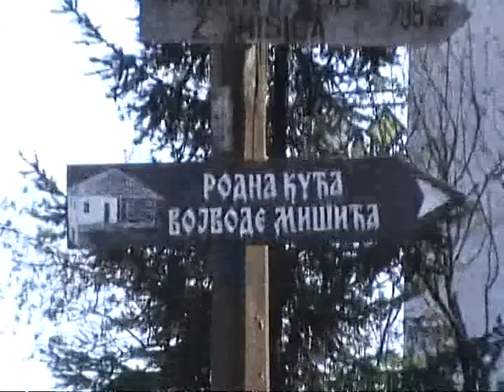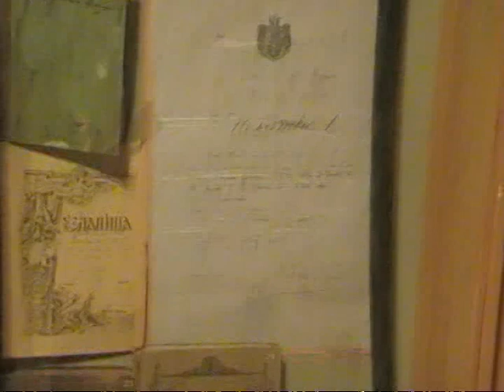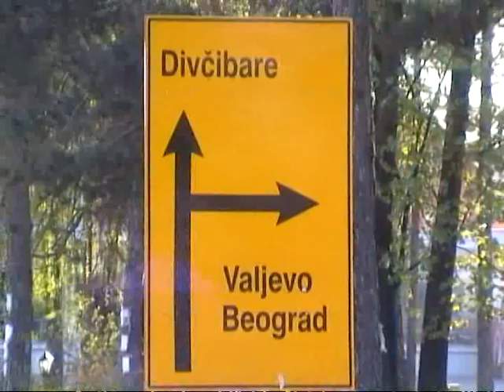7 part: Rajac - Struganik, Easter vacation 2007.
From mountain Suvobor to Mionica via Struganik, memorial place and home of Živojin Mišić army commander World War I